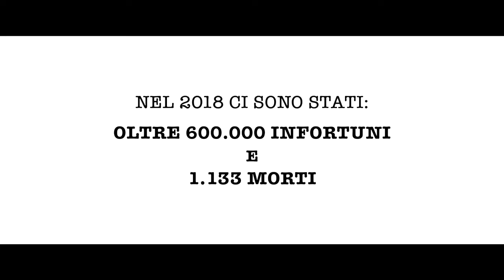69ª Giornata ANMIL – “Non raccontiamoci favole”. La bella addormentata 30'' - (08-10-2019)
Lo spot, con protagonista il racconto de "La Bella Addormentata", della campagna di sensibilizzazione intitolata “Non raccontiamoci favole”, appositamente realizzata per l’Associazione dal regista e autore Marco Toscani per la 69ª Giornata ANMIL per le Vittime degli Incidenti sul Lavoro.

Fonte: ANMIL